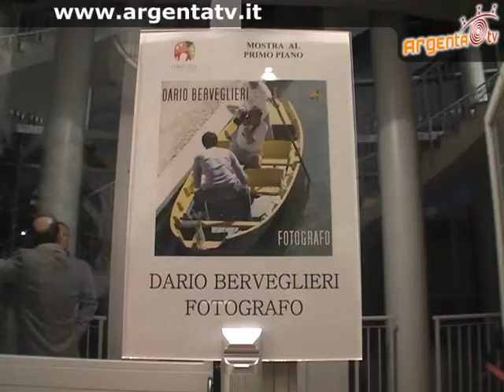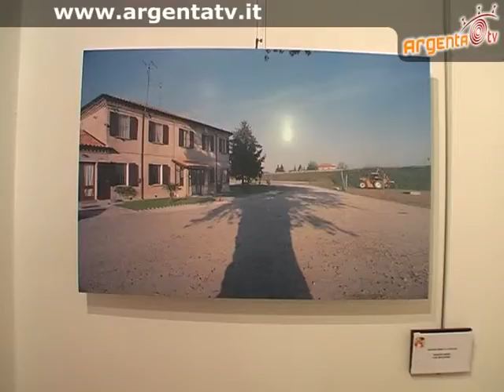Dario Berveglieri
Dal 9 al 24 Febbraio 2008 il centro culturale Mercato di Argenta ospita la mostra fotografica dedicata a Dario Berveglieri.